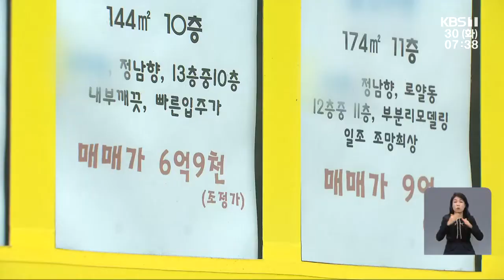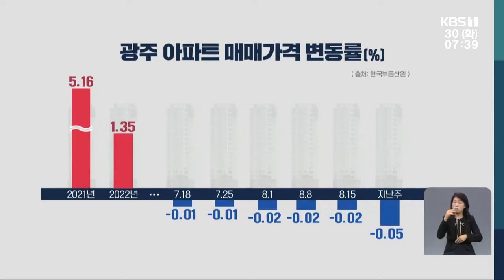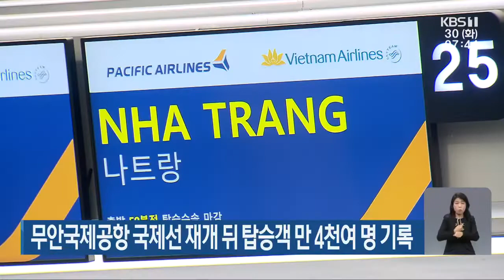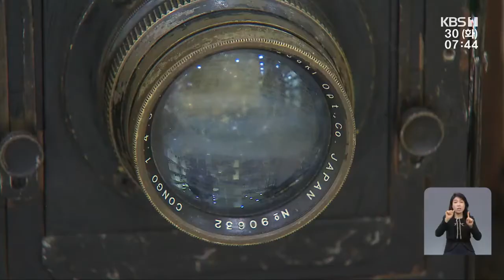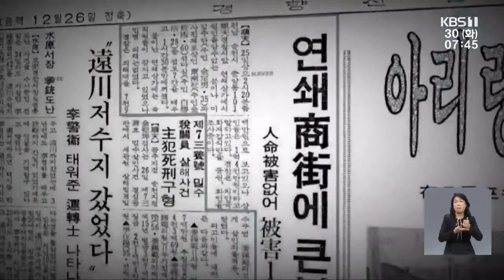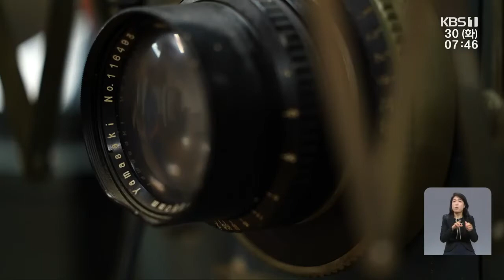[2022.8.30(화) 뉴스광장]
00:00 역대급 거래절벽…금리인상에 광주 집값 하락 가속 전망
02:11 광주시-의회, 추경 예산 두고 ‘신경전’
03:01 “광주송정역 증축 총사업비 감액…추진 의지 약해”
03:59 “무안반도 통합 필요…시·군민 유대감 형성이 우선”
05:26 무안국제공항 국제선 재개 뒤 탑승객 만 4천여 명 기록
06:24 순천産 국산카메라 1호, 문화재는 됐지만…
08:24 신안군, 퍼플섬에서 다음 달 버들마편초 꽃축제
09:01 [날씨] 광주·전남 어제보다 기온↑·예년보다 선선…오후부터 비